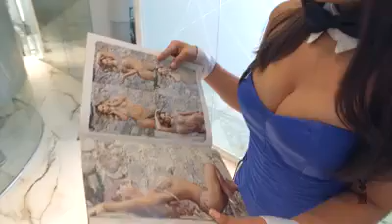conejitas play boy